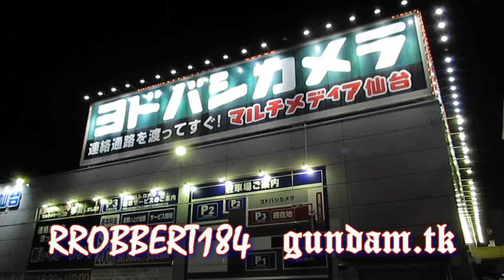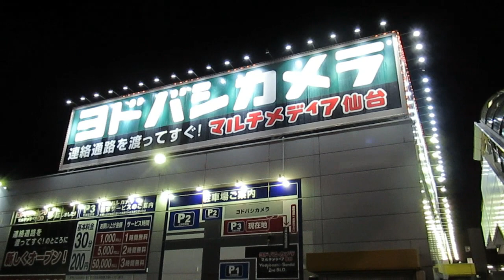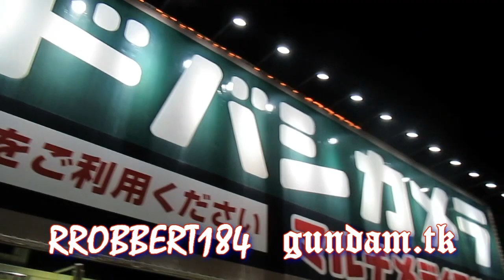One Japan #39 Yodobashi Camera Gunpla in Sendai (Miyagi) 日本全国！仙台のヨドバシ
| The thirteenth prefecture in my tour all over Japan.